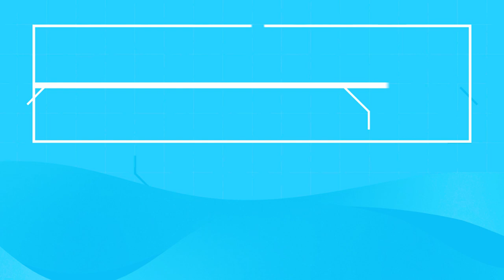Inteligencia Artificial Francisco Hernández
En este nuevo episodio de innovación tecnológica, hablamos sobre Inteligencia Artificial con Francisco Hernández, COO en Substrate y tratamos temas como:

Perspectivas de la IA
Uso futuro de la IA
Transcendiendo límites con la IA
Substrate
Consejos para aquellos con miedo a los avances en la IA